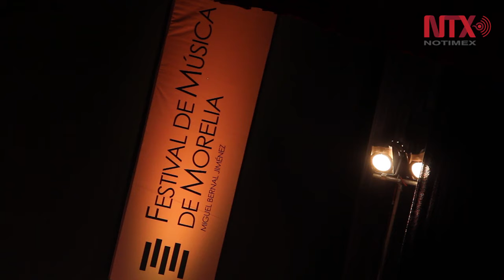Ofreció Penderecki String Quartet impecable concierto de cámara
El ensamble representativo de Canadá y Polonia sublimó al público del 29 Festival de Música de Morelia